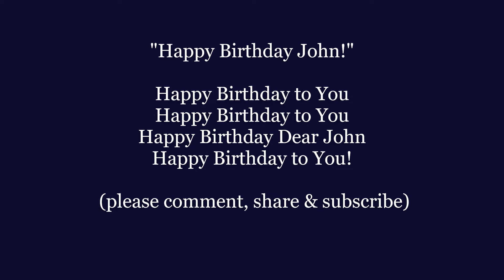HAPPY BIRTHDAY TO YOU- JOHN! Lyrics Words text trending ECard greeting sing along song music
"Happy Birthday to You", also known as "Happy Birthday", is a song traditionally sung to celebrate a person's birthday. According to the 1998 Guinness World Records, it is the most recognized song in the English language, followed by "For He's a Jolly Good Fellow". The song's base lyrics have been translated into at least 18 languages] The melody of "Happy Birthday to You" comes from the song "Good Morning to All", which has traditionally been attributed to American sisters Patty and Mildred J. Hill in 1893, although the claim that the sisters composed the tune is disputed.
 from WIKI

The song is in the public domain in the United States and the European Union. Warner Chappell Music had previously claimed copyright on the song in the US and collected licensing fees for its use; in 2015 the copyright claim was declared invalid and Warner Chappell agreed to pay back $14 million in licensing fees.